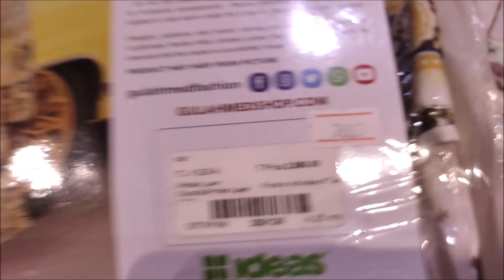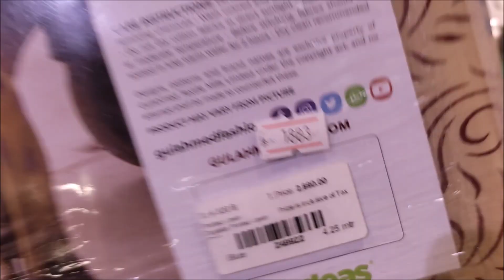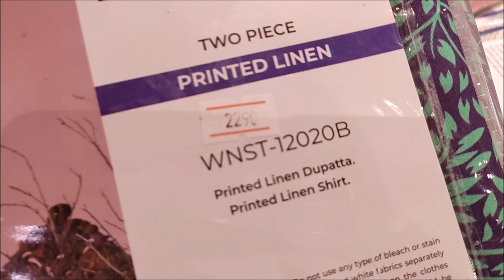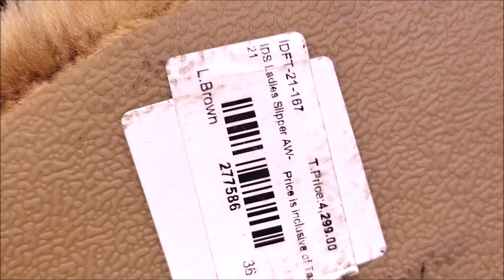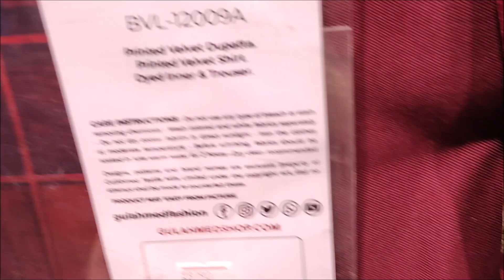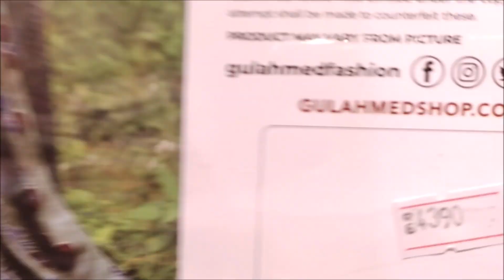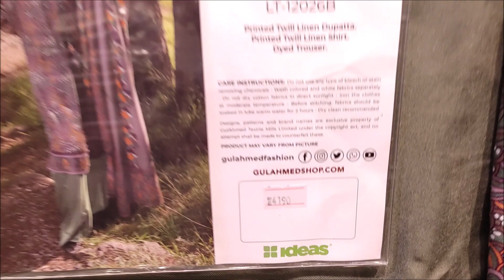Flat 40% 30% off Ideas by Gul Ahmed sale 2pc, 3pc collection December 2021